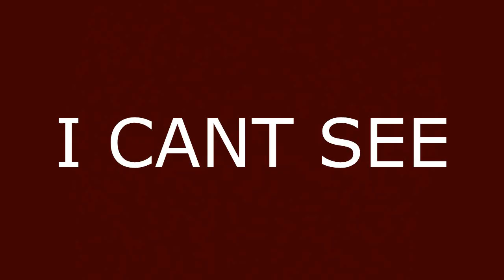(READ DESC) Klasky Csupo in Pixitracker Major 40 Render Pack Collection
WARNINGS: Super duper loud!  (Loud Parts: Before Pixitracker Major 6583 and Pixitracker Major 149 between Full Chord 14.0 and 4 Chances) Recomended to skip to 0:35
Guess The Effects!